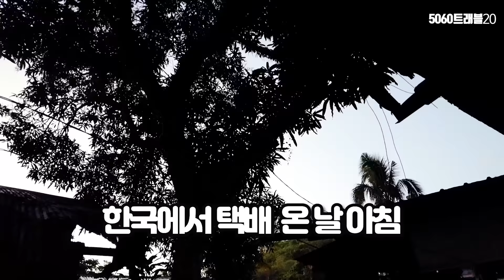내 아들은 코피노] 짜파게티를 한국인보다 더 잘하는 필리핀 짜장 아떼, 난 핫도그 말고 콘도그, 아빠는 짬뽕 라면 / 필리핀 타바코 롬보이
한필커플, 코피노 아들과 함께하는
진짜 필리핀 이야기_ CEBU.

▶후원해 주시면 밝은 영상으로 보답하겠습니다.
후원 시, 꼭 유튜브 이름 (닉네임)도 부탁합니다.

▶후원계좌 :
한국시티은행(예금주)한*선
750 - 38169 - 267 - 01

♥행복한 기부 (궁금한 것들_ 카톡 ID : hansuny)
헌 옷 등 생활 속 작은 것이라도 버리지 마시고 좋은 마음 담아 주시면 행복하게 전달해 드리겠습니다.

/ ryyzn
/ ryyzn
/ ryyzn
/ weareryyzn
/ weareryyzn
/ weareryyzn